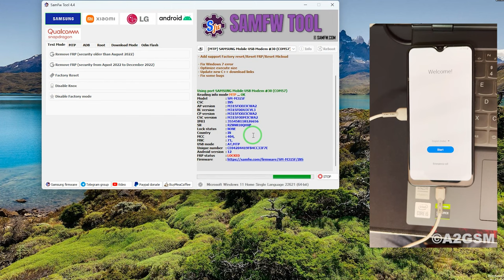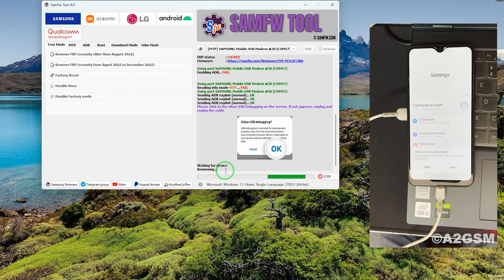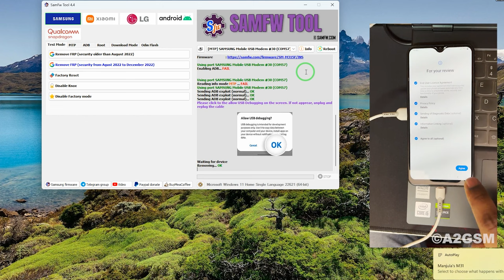All Samsung FRP Bypass *#0*# by Samfw FRP Tool v4.9 | Samsung ADB Enable Fail Fix Free 2024 | A2GSM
This video helps you bypass the FRP Google account lock on Samsung mobile phones in one click using the SamFw FRP tool.